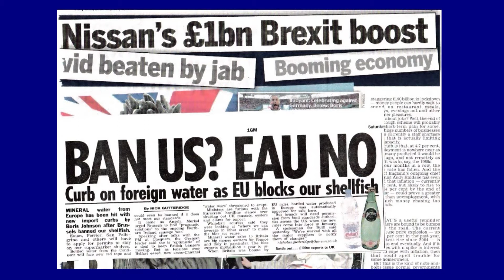Latest TV's Brexit Update - Inward Investment in the Country!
Latest TV News Editor, Mark Walker, speaks to the Latest TV Presenter, Mike Mendoza, for a Brexit update and a discussion on inward investment in the country.